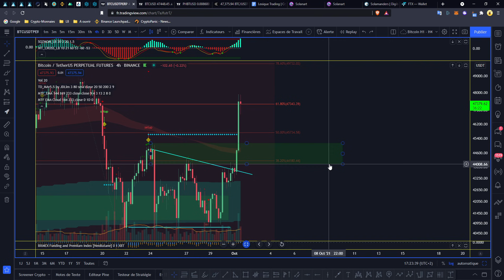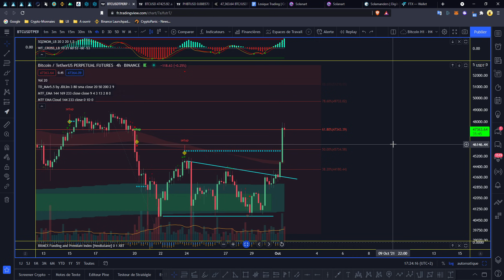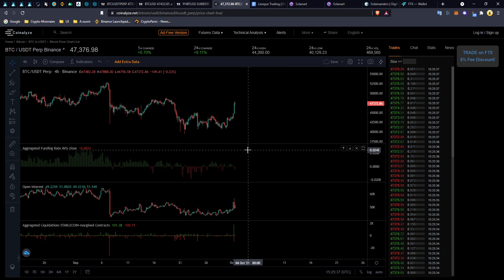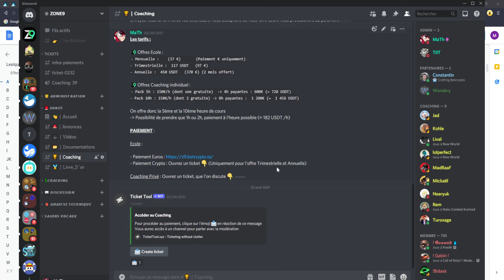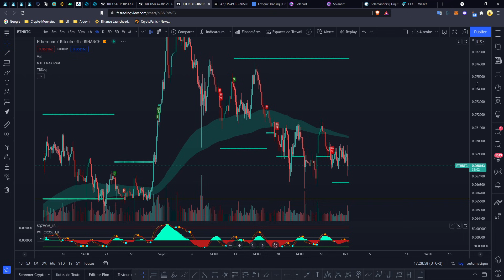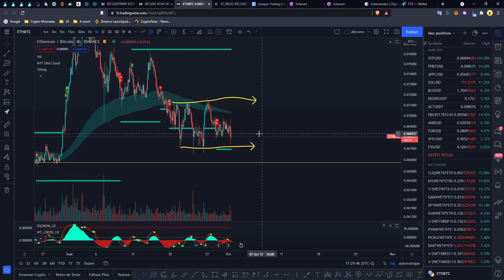BTC CONFIRME SON PUMP ?!? 😵 | Analyse BITCOIN & ETHEREUM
00:00 Intro | Rejoignez le Discord en Description !
00:15 Analyse Bitcoin
03:07 Order Flow sur BTC
04:46 Ecole Zone9 + Docs
05:25 Analyse Ethereum / Altcoins
08:23 Outro